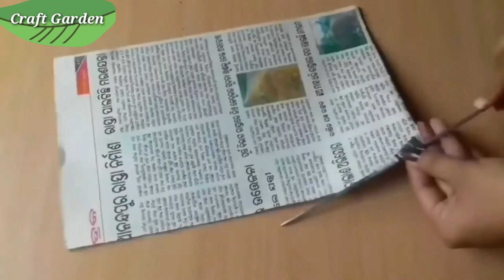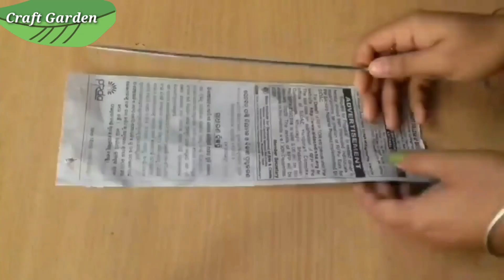3 Beautiful Paper Flower Wall Hanging | Wall Decor Ideas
3 Beautiful Paper Flower Wall Hanging | Wall Decor Ideas ‎@craft gallery  ‎@Craft Garden